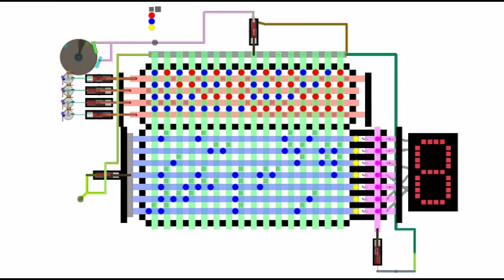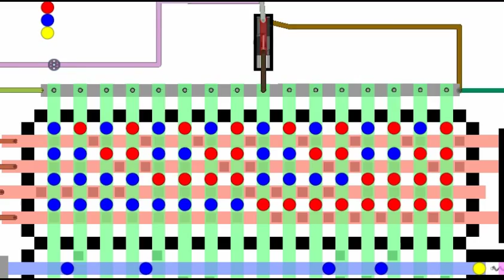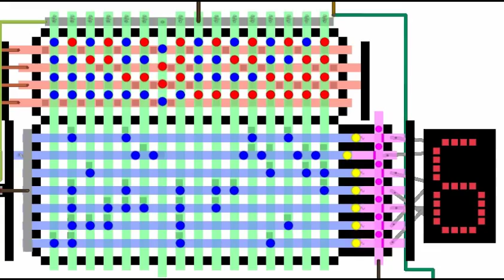Algodoo - 7 segment display decoder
The red/green matrix decodes binary into hexademical. The green/blue matrix decodes hexadecimal into 7 segment display code. The pink rods is an array of D latches, serving as a memory buffer for the decoded data. The display itself is directly connected to the memory buffer. I could make it change digits more smoothly by adding transistors in between, but I didn't really feel like it, so deal with the jerky motion :|

The dark-grey circle is the clock, which triggers a series of T flip-flops (counts up in binary) that feeds in the data, and the computation of the data through the long levers connected to transistors.

You can download the demo version of Algodoo to try out this scene yourself